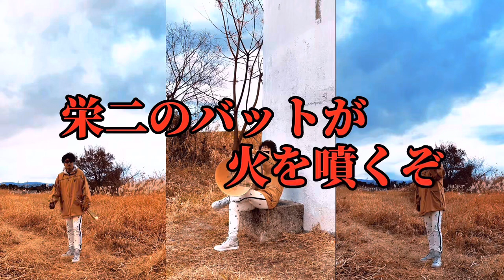【狂牛歌】近鉄バファローズ水口栄二＆北川博敏(旧歌詞)応援歌！今年は共に阪神コーチ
近鉄バファローズよ永遠に！
今回は2001年近鉄最後の優勝メンバーでもある水口栄二、北川博敏両選手の応援歌です！

北川選手といえば2001年優勝決定満塁弾ですね。
一振りで優勝を決めたあのシーンは近鉄ファンならずとも嗚咽感動したことと思います。

そして今シーズンより阪神打撃コーチに就任された水口さん。
ファーム打撃コーチ北川さんと共に新生岡田阪神の屋台骨となられることを期待しております。

北川選手応援歌の歌詞ですが、他の応援歌演奏チャンネルでは2002年以降の歌詞を採用していたので、当チャンネルでは2001年の旧歌詞を採用させていただきました。
合いの手も入れてほしかったと思われた方、申し訳ございません🙇‍♂️